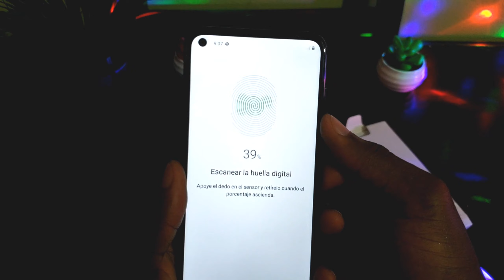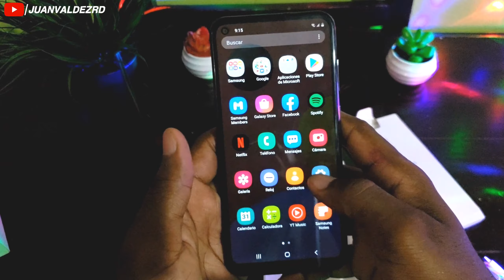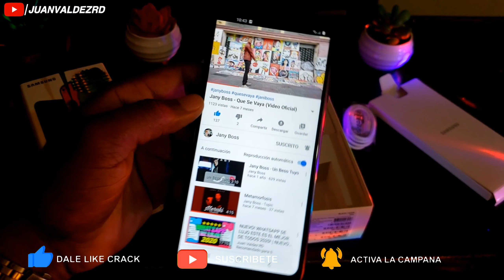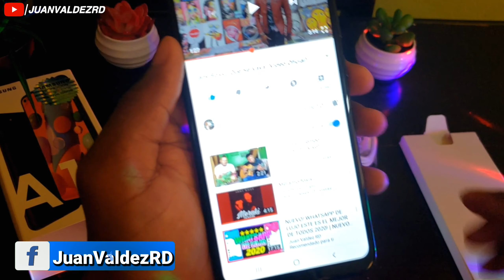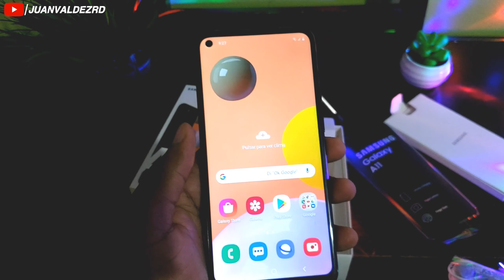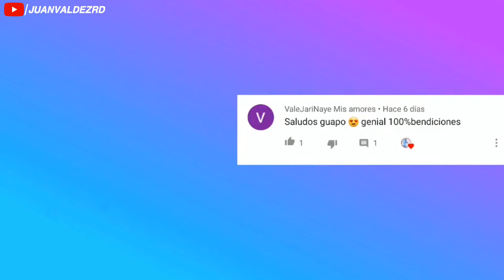Mejor Celular Calidad - Precio para este año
¡Hola a todos! En este video, te presentamos el mejor celular calidad-precio, un smartphone que combina excelentes características y rendimiento con un precio asequible. ¡No te lo pierdas! 📱💰

00:00 - Introducción
00:30 - Presentación del smartphone ganador
01:00 - Características principales del celular
01:30 - Rendimiento y especificaciones técnicas
02:00 - Cámara y calidad de fotografía
02:30 - Duración de la batería y carga
03:00 - Diseño y materiales
03:30 - Sistema operativo y actualizaciones
04:00 - Comparación con otros celulares en el mercado
04:30 - Precio y disponibilidad
05:00 - Conclusión y recomendaciones finales

Si estás buscando un nuevo smartphone sin gastar una fortuna, este video es para ti. 📣